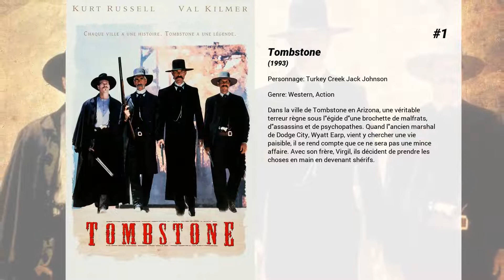Les meilleurs films de Buck Taylor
Les meilleurs films de Buck Taylor nous présente...

11. The Legend of the Lone Ranger

10. Rodéo et Juliette
A la mort de son grand-père, Juliet est contrainte d'accompagner sa mère, Karen, au ranch familial, laissant à regret sa ville de New-York et toutes ses amies pour les vacances de Noël. Cela faisait 20 ans que Karen n'était pas retournée au ranch, quant à Juliet, elle découvre l'endroit, bien trop rustique au goût de la jeune citadine. Dès son arrivée, Karen qui souhaite vendre le ranch se retrouve face à Hugh qui dirige l'exploitation depuis des années et prétend en détenir une partie. Situation d'autant plus embarrassante que Karen et Hugh furent fiancés avant que celle-ci ne s'en aille pour vivre sa carrière d'écrivaine.

9. The Wendell Baker Story
Un ancien détenu trouve du travail dans une maison de retraite. Tout en essayant de regagner le coeur de la femme dont il est épris, il va devoir déjouer les plans de corruption fomentés par l'infirmier en chef.

8. Wild Wild West
1869, pour neutraliser son plus puissant ennemi, le démoniaque et richissime Dr Arliss Loveless, le président des États-Unis désigne deux agents spéciaux, James West et Artemus Gordon, choisis pour leurs compétences exceptionnelles. Si James West est un champion de l'humour à froid, charmeur et rusé, Artemus, lui, prône la réflexion et passe son temps à inventer des gadgets sophistiqués. Quelque peu rivaux, les deux agents vont devoir unir leur talent pour capturer l'infâme Loveless. Rita Escobar, belle et mystérieuse artiste, se joint à eux.

7. Cowboys & envahisseurs
Arizona, 1873. Un homme qui a perdu tout souvenir de son passé se retrouve à Absolution, petite ville austère perdue en plein désert. Le seul indice relatif à son histoire est un mystérieux bracelet qui enserre son poignet. Alors que la ville est sous l’emprise du terrible colonel Dolarhyde, les habitants d’Absolution vont être confrontés à une menace bien plus inquiétante, venue d’ailleurs…

6. La victoire dans le sang
Un conducteur de voitures de course chevronné ainsi que son fils doivent apprendre à surmonter leurs conflits familiaux et professionnels, mettre de coté leurs égos et le ressentiment afin de gagner la course de leurs vies et en ressortir grandi.

5. Les Anges sauvages
Blues est le chef d'un gang de motards. The Loser, son pote, a perdu sa moto et lorsqu'il en vole une, la Police le repère et le blesse. Blues et son gang le ramène à l'hôpital…

4. L'Affaire Al Capone
Dans le Chicago des années 20, la prohibition bat son plein, les meurtres se multiplient et les gangs s'enrichissent. Al Capone et Bob Moran sont à la tête de deux gangs rivaux qui s'affrontent pour devenir les maîtres de la mafia...

3. The Mist
Tandis qu'une brume étrange semble envelopper une petite ville du Maine, David Drayton et son jeune fils Billy se retrouvent pris au piège dans un supermarché, en compagnie d'autres habitants terrorisés. David ne tarde pas à s'apercevoir que le brouillard est peuplé d'inquiétantes créatures... Leur seule chance à tous de s'en sortir consiste à s'unir. Mais est-ce possible quand on connaît la nature humaine ? Alors que certains cèdent à la panique, David se demande ce qui est le plus effrayant : les monstres qui rôdent dans la brume ou ses semblables réfugiés dans le supermarché ?

2. Comancheria
Deux frères, l'un ancien détenu, l'autre père de famille divorcé, organisent un braquage de banque. À leurs trousses, deux Texas Rangers déterminés à les faire tomber.

1. Tombstone
Dans la ville de Tombstone en Arizona, une véritable terreur règne sous l'égide d'une brochette de malfrats, d'assassins et de psychopathes. Quand l'ancien marshal de Dodge City, Wyatt Earp, vient y chercher une vie paisible, il se rend compte que ce ne sera pas une mince affaire. Avec son frère, Virgil, ils décident de prendre les choses en main en devenant shérifs.